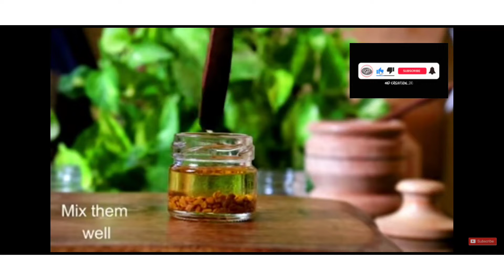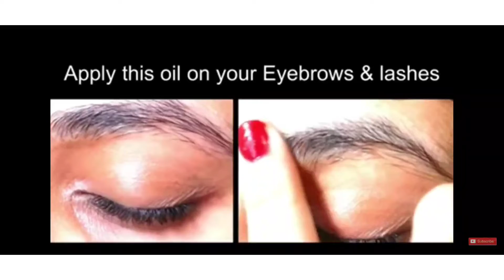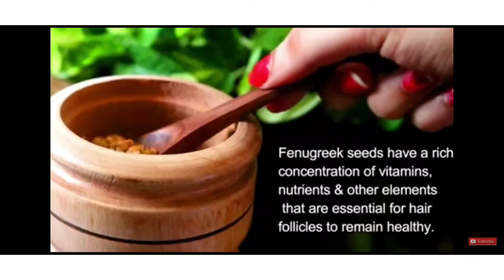eye brows, eyelashes growing in 7days 100% working # vasipravaneethvlogs & tips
# eye brows, eyelashes growing in 7 days 100%working
# vasipravaneethvlogs & tips